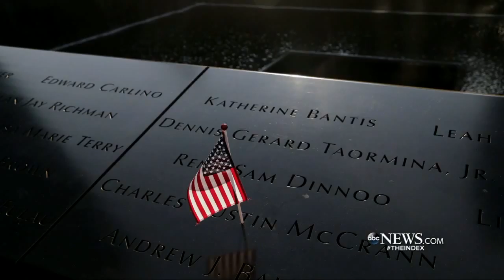WJLA HD 20170911 1852